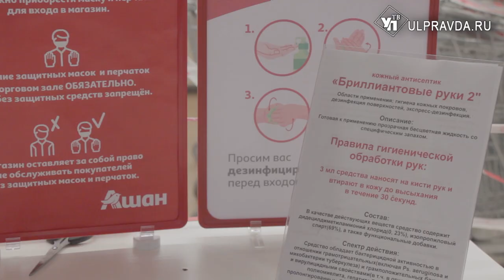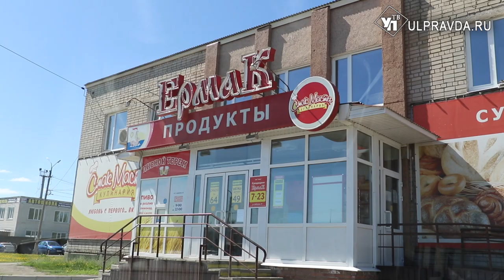В ульяновских магазинах обнаружили многочисленные нарушения профилактических мер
Созданная правительством рабочая группа по мониторингу провела ревизию в известных супермаркетах, магазинах бытовой техники и стройматериалов.